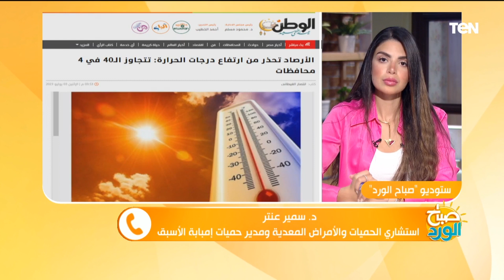مدير حميات إمبابة الأسبق يقدم نصائح هامة لتجنب الإجهاد الحراري في ظل ارتفاع درجات الحرارة.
صباح_الورد .. الإجهاد الحراري بيحصل بسبب فقدان الجسم كمية كبيرة من السوائل والأملاح بعد التعرض للحر لفترات طويلة خاصة مع المجهود واللي بيؤدي لإضطراب فى وظائف الجسم ووضحت الوزارة، إن الأعراض بتكون عبارة عن صداع وعدم اتزان وعرق شديد، وضعف عام مع سرعة النبض والتنفس، والإحساس بالعطش مع انخفاض ضغط الدم .. وعلشان نعرف ايه هي النصائح اللي المفروض نتبعها لتجنب الإصابة بالإجهاد الحراري هيكون معانا على التليفون الدكتور سمير عنتر استشاري الحميات والأمراض المعدية ومدير حميات إمبابة الأسبق